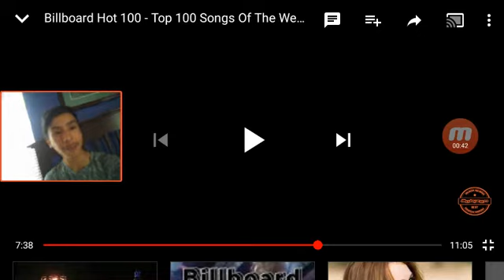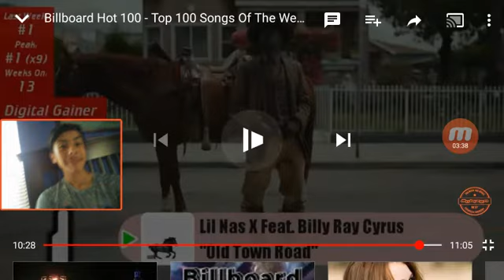Top 100 Billboard Songs Part 2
This was the video from the last part. This shows that Maroon 5 is no longer here no more.